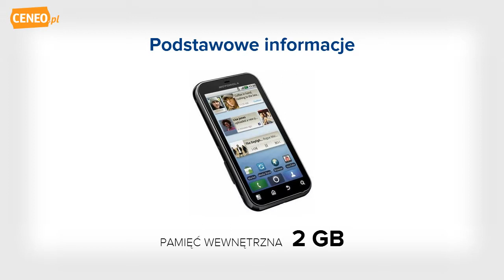Motorola Defy Plus czarny telefon - Ceneo.pl